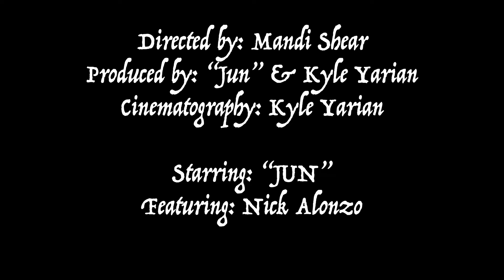Clothes Pin Killer (short film)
Comedic Horror short about a killer who uses clothes pins as his weapon. Directed by Mandi Shear
Cinematography by Kyle
Starring Jun and Nick Alonzo